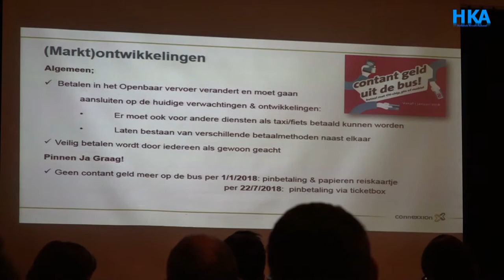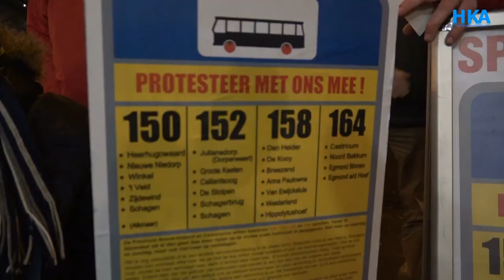SP Noord Holland vecht voor behoud buslijnen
De SP is fel tegenstander van de nieuwe plannen van Connexxion voor het busvervoer in Noord-Holland Noord. Daarbij moeten vijf buslijnen plaats maken voor een belbus-systeem. Via internet en op straat zijn tot nu toe 1200 handtekeningen ingezameld die het verzet van de SP moeten ondersteunen. Verslaggever Matthijs Gemmink nam een kijkje bij de handtekeningenactie van de SP.